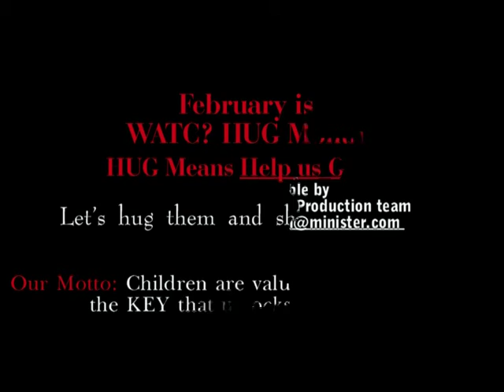"What is God Saying Now?" Hosted by Elder Wade Jackson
This group of mover and shakers shares what they believe God is saying in this hour.